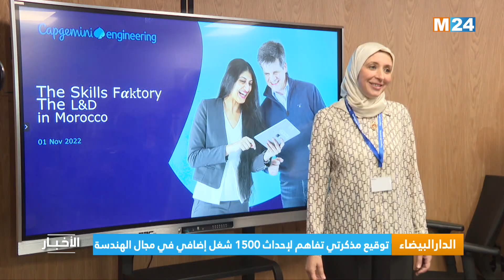الدار البيضاء.. توقيع مذكرتي تفاهم لإحداث 1500 شغل إضافي في مجال الهندسة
أعلنت الحكومة، ممثلة بوزارة الصناعة والتجارة ووزارة الانتقال الرقمي وإصلاح الإدارة، وشركة "كابجيميني" (Capgemini Engineering Morocco)، عن توقيع مذكرتي تفاهم لإحداث 1500 منصب شغل إضافي في أفق سنة 2026.

لمتابعتنا

لتحميل التطبيق